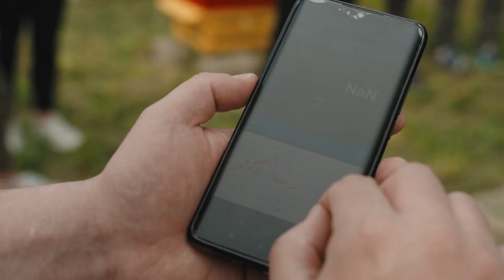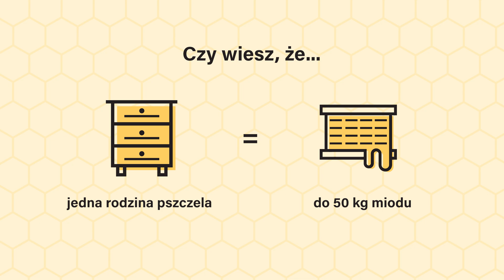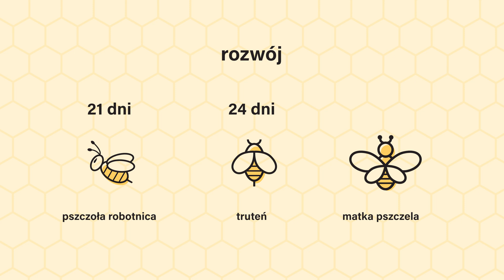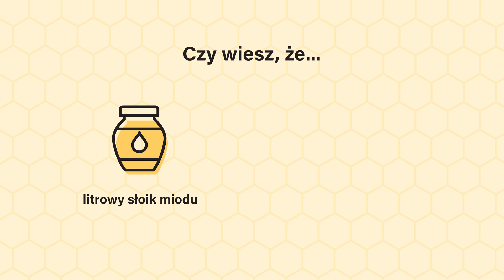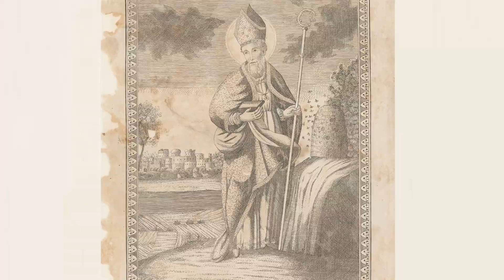Fascynujący świat PSZCZÓŁ KARPACKICH | Projekt "Pszczoły karpackie nasi dobrodzieje"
Pszczoła karpacka, czyli tzw. karpatka, to lokalna rasa pszczoły miodnej, która zamieszkuje całe Karpaty. Na terenie Polski objęta jest ochroną zasobów genetycznych.

Aby spopularyzować wśród uczniów i turystów pszczołę karpacką projekt „Pszczoły karpackie – nasi dobrodzieje” zrealizowany przez Zespół Szkół Centrum Kształcenia Rolniczego w Nowosielcach oraz ukraiński Wisznieński College Lwowskiego Narodowego Uniwersytetu Rolniczego.

W ciągu trwania projektu blisko 10 000 osób odwiedziło „Pasiekę” Centrum Edukacyjno – Turystyczno – Promocyjne pszczoły Karpackiej w Zespole Szkół w Centrum Kształcenie Rolniczego w Nowosielcach. Dla większości była to pierwsza okazja do zobaczenia pszczoły karpackiej.

Projekt realizowany był w czasie trwania wojny w Ukrainie. Pomógł on w cementowaniu  partnerskich relacji między obydwoma szkołami i jest przykładem solidarności polsko-ukraińskiej.

Projekt otrzymał dofinansowanie w ramach Programu Współpracy Transgranicznej Polska - Białoruś - Ukraina w obszarze DZIEDZICTWO.

"Niniejsza publikacja powstała przy wsparciu finansowym Unii Europejskiej w ramach Programu Współpracy Transgranicznej EIS Polska - Białoruś - Ukraina 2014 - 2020. Za treść tej publikacji wyłączną odpowiedzialność ponosi ZSCKR w Nowosielcach i w żadnym wypadku nie może być traktowana jako odzwierciedlenie poglądów Unii Europejskiej, IZ lub Wspólnego Sekretariatu Technicznego Programu Współpracy Transgranicznej EIS Polska - Białoruś - Ukraina 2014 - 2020".